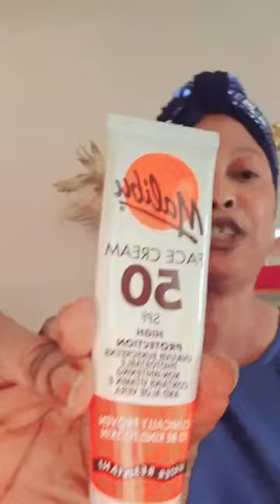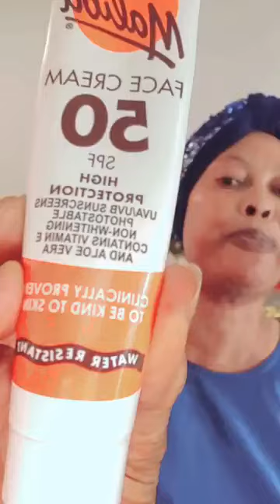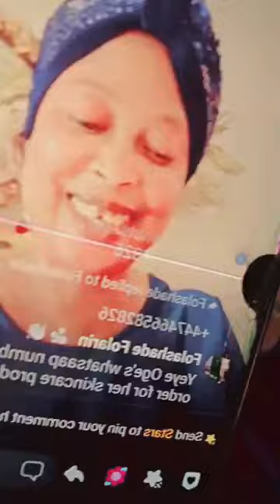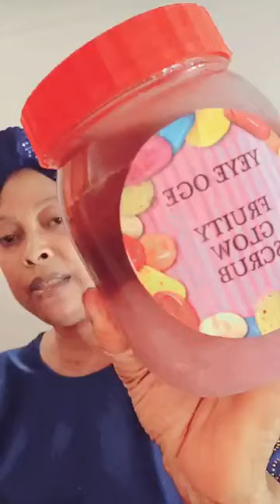This programme is very important